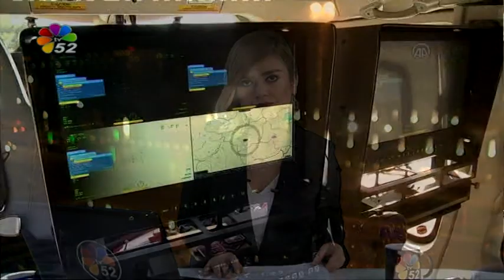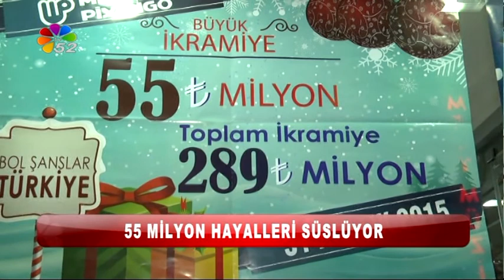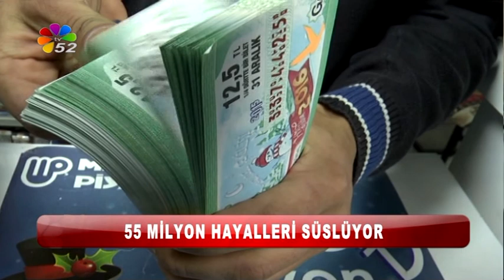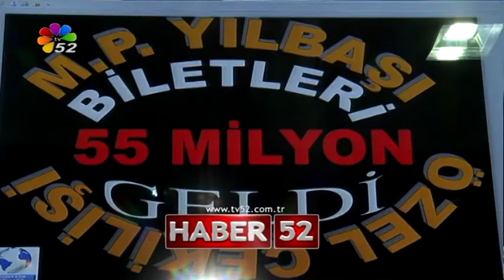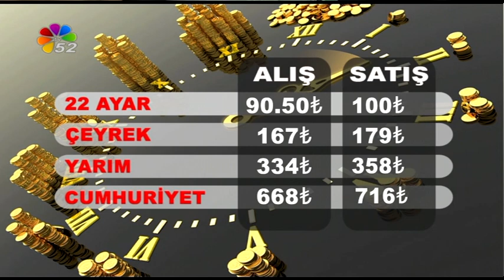22 12 2015 ANA HABER